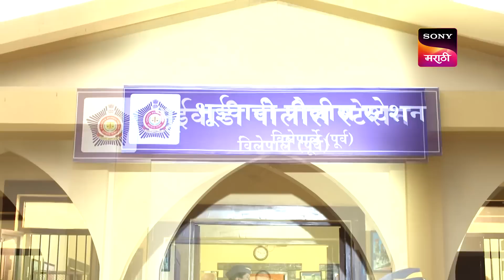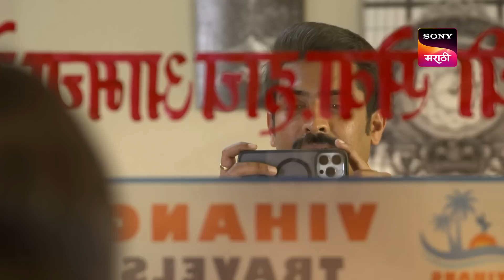Karan Gunhyala Mafi Nahi - कारण गुन्ह्याला माफी नाही - Ep 6 - Full Episode - 6th May 2023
Episode 6: Serial Killer
Sandhya Kadam goes to the police station to return Jamdade's gold chain. Sandhya's father loses a lot of money in an online game, post which he is forcefully taken in by a few men.

Karan Gunhyala Mafi Nahi - कारण गुन्ह्याला माफी नाही - Episode 6 - 6th May 2023